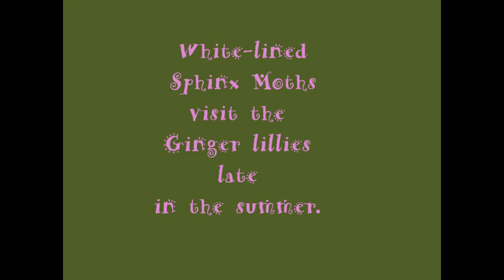Gingers & Moths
The White-lined Sphinx Moths visit our Ginger lillies every summer around dusk late in the season. They are also called hummingbird moths. Kind of looks like they are dancing.